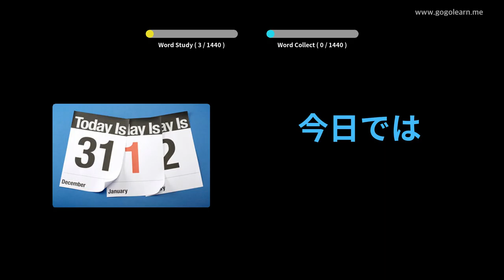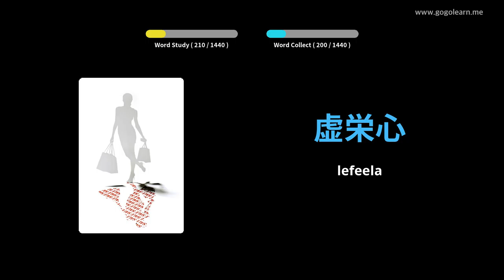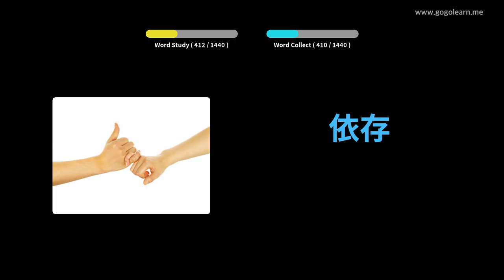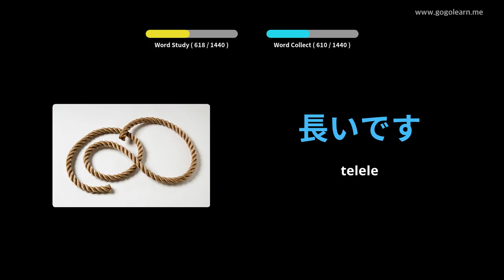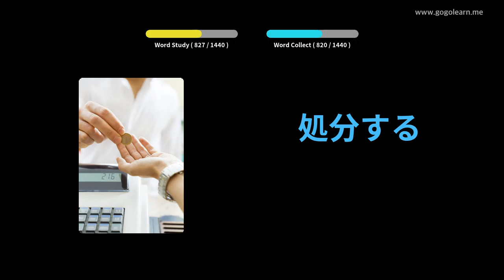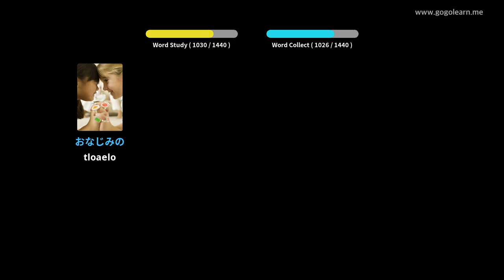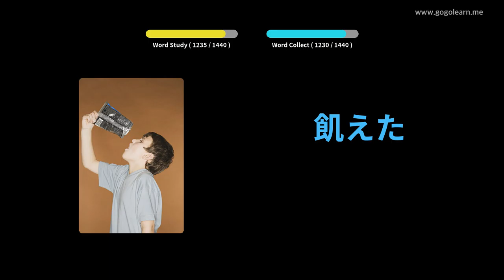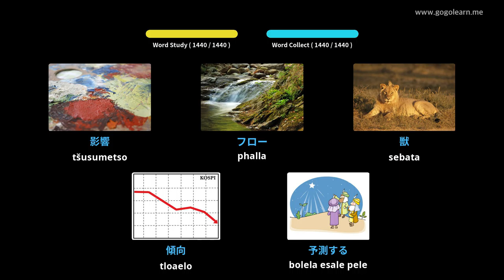Japanese Vocabulary Basic | Golearn